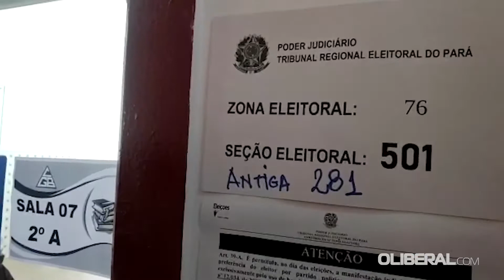Cássio Andrade chega ao local de votação